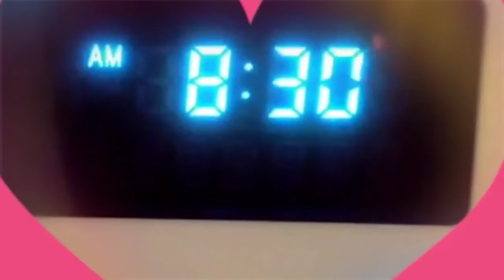Day 71 of 365 videos of 2014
INTRODUCTION: Today's video is all about day in a life of a 15 month old princess warrior. Hehe :-) Man this girl woke up really late, later than usual. I think the time change just messes her whole body clock out of whack! She skipped her morning nap and in the afternoon she only took an hour after lunch. I decided to take her out on a stroll to see if she can get more sleep but instead she was singing with the birds and loving the breeze going through her wavy hair. This girl is just crazy! We picked up Richie and walked home, well more like I put richie on top of the stroller and we walked adult steps versus little Richie steps. I was hoping to get a chance to update our financial and budget, you know the fun stuff of being a stay at home hot husband, :-) but this little girl didn't let me get any computer time so maybe tomorrow. Anyway thanks again for watching our videos, its been fun shooting it when I remember to do so. Good night.